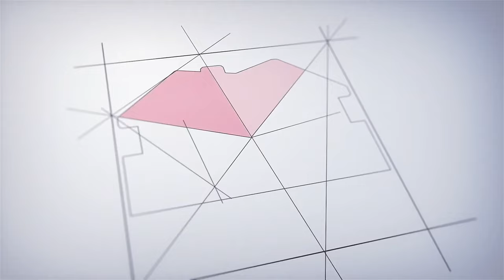В продаже есть дома в г. Темрюк. цена в видео.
Продается дом в г. Темрюк, в коттеджном поселке «Азовский», от строительной компании "СтройГарантАнапа"

📐 Дом площадью 90 кв. м.

🌳 На участке 5 соток.

Город Темрюк

Коттеджный поселок «Азовский», ул. Ильи Павленко ⭐

Рядом Черное и Азовское МОРЕ !!!

🏡 Ограждение по периметру участка.

🌄 Терраса с выходом на задний двор.

🚘 Отсыпка щебнем для заезда автомобиля.

🏭 Электрический котел и радиаторы во всех комнатах.

❗ОТДЕЛКА ПОД КЛЮЧ В ПОДАРОК❗

❗ПРОДАЖА НАПРЯМУЮ ОТ ЗАСТРОЙЩИКА❗

❗Назначение земли - ИЖС❗

🧱 Материал стен - керамзитоблок, утеплитель - каменная вата 50 мм.

🌳 На фасадной стороне участка установлен капитальный забор из металлопрофиля с воротами и калиткой.

🧱 Фасад дома отделан декоративной фактурной штукатуркой Baumit

🚿 Вокруг дома залита отмостка.

🏰 Фундамент 70 см в землю, связан монолитной плитой 16 см.

⛺ Крыша - гибкая двухслойная черепица Технониколь Shinglas.

💡 Коммуникации - свет 15 кВт. центральная вода, септик, ГАЗ идет вдоль участков, подключение В ПЕРСПЕКТИВЕ.

☀ Отопление - электрический котел, радиаторы отопления.

🔥 ❗В ТРЕХ ЗОНАХ УСТАНОВЛЕН ТЕПЛЫЙ ПОЛ❗🔥

⛱ Терраса – 21 кв.м.

Гостиная-кухня – 29 кв.м.

3 спальни – 11,7 кв.м., 17 кв.м. и 12,7 кв.

Санузел – 5,8 кв.м.

Прихожая – 4,2 кв.м.

Крыльцо – 9,8 кв.м.

- Остановки общественного транспорта

- Школа

- Дет. сад

- Магазины и аптеки

- МОРЕ Азовское

- МОРЕ Черное

💰 Мы предоставляем рассрочку на индивидуальных условиях !

🤰 Наши дома подходят под материнский капитал и ипотеку!

🏘 В нашей базе находится около 700 объектов в г. Анапа!

📝 БОЛЬШОЙ ОПЫТ составления сложных договоров!✍

🏗 Мы строим дома более 10 лет, понимая всю специфику рынка и имея опытную обученную команду специалистов.

🎖 ГАРАНТИРУЕМ юридическую чистоту сделки!
ЗВОНИТЕ
Строим
Доступно. Практично. Красиво!
•  Надежный застройщик!
•  17 лет на рынке
•  99% довольных клиентов